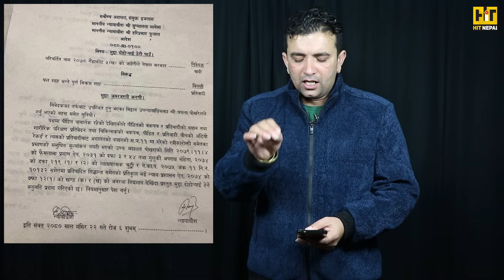सर्वोच्चको निर्णयले पलको तनाव फेरि बढ्यो, जीपलाइनमा वर्षाको सात्तो गयो/paul shah case re open/barsha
Programe Name: Hit चियोचर्चा